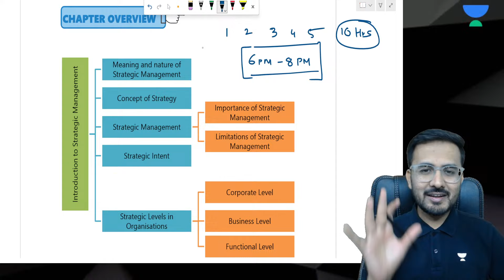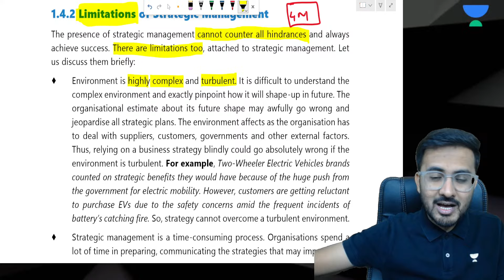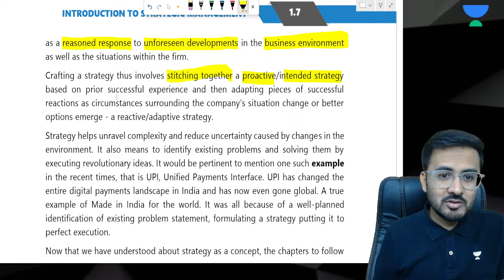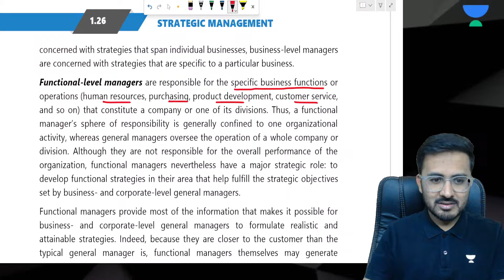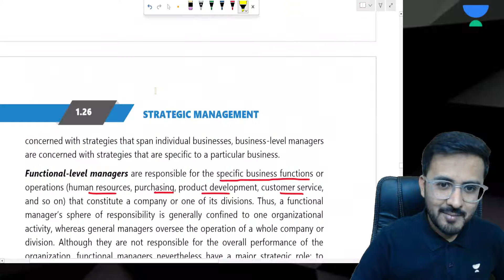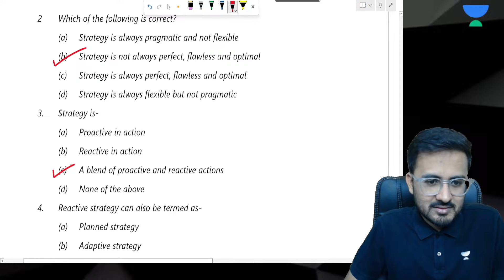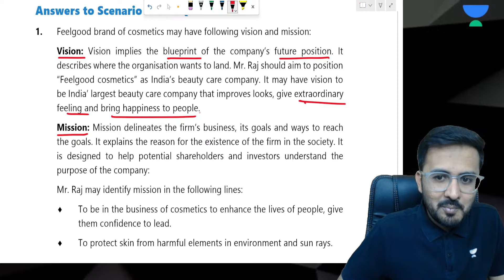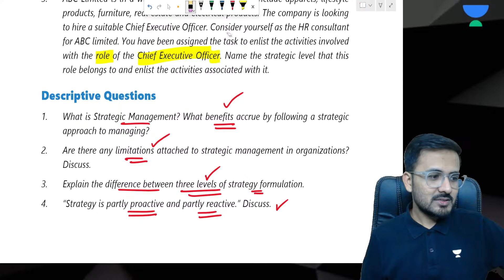One Shot Chapter 1 | Strategic Management | CA Inter May 2024 | Akhilesh Daga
Join Akhilesh Daga in this SM video, where he'll be discussing about One Shot Chapter 1 for the CA Intermediate May 2024 exams. As a CA student, you won't want to miss this helpful revision tool to help you ace your exams!

Face to Face CA Intermediate Marathon for CA Inter May 2024 🤩

FOR CA INTER NOV'24 EXAMS 🎯

📌SANKALP: Regular Batch for CA Intermediate Nov 2024 (New Syllabus)  is live now!

📌 Regular Course on SM for May 2024 (New Syllabus) by Akhilesh Daga

📌 Regular Course on FM & SM for May 2024 (New Syllabus) by Akhilesh Daga and  CA Aditya Sharma

📌 Regular Combo Course on Audit + FM-SM (New Syllabus) for May 2024 by CA Ankit Oberoi, CA Rahul Panchal & Akhilesh Daga